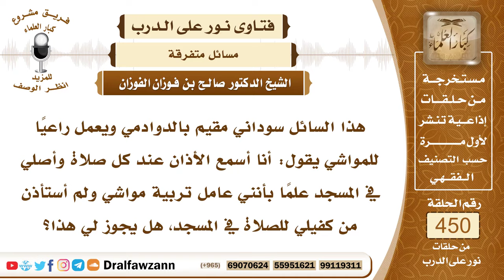6295- أعمل في الرعي وأصلي في المسجد بدون إذن كفيلي - الشيخ صالح الفوزان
"6295- هذا السائل سوداني مقيم بالدوادمي ويعمل راعياً للمواشي يقول: أنا أسمع الأذان عند كل صلاة وأصلي في المسجد علمًا بأنني عامل تربية مواشي ولم أستأذن من كفيلي للصلاة في المسجد، هل يجوز لي هذا؟
الجواب: الجواب: إذا كانت صلاتك في المسجد لا تضيع العمل المربوط بك من حراسة الغنم فإنه يجب عليك أن تصلي المسجد، أما إذا كنت لا تتمكن من الصلاة في المسجد لسبب العمل الذي كلفت به وهو حراسة الغنم والبقاء عندها ولو ذهبت عنها لحصل ضرر على صاحب المال بأن تسرق الأغنام أو تضيع أو تهجم عليها السباع فإذا كان الأمر يتطلب بقاؤها عندها فأنت معذور في ترك صلاة الجماعة وتصلي في مكانك. أما إذا لم يكن لك عذر وأنت متمكن من صلاة الجماعة فيجب عليك ذلك ولا تستأذن من صاحب العمل؛ لأنه ليس له حق المنع منعك من صلاة الجماعة بدون سبب يبيح له ذلك.
السيرة الذاتية:
للاشتراك في قناة الشيخ صالح الفوزان

14_ الشيخ محمد أمين الشنقيطي
يتيوب

15_سماحة المفتي عبد العزيز آل الشيخ
 يوتيوب

رئيس الفريق
لمشروع كبار العلماء